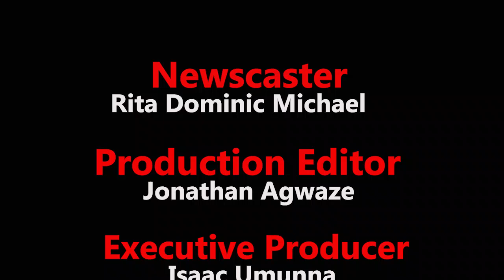WBC champion, Osundairo, trains Portable for Okocha clash